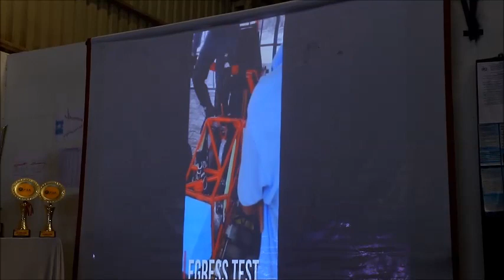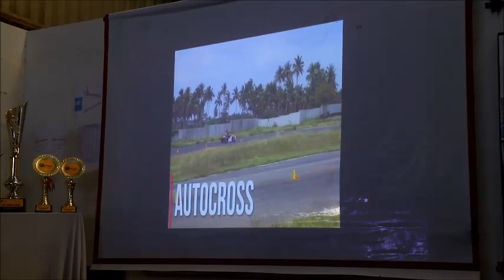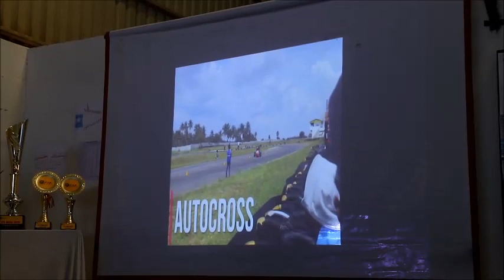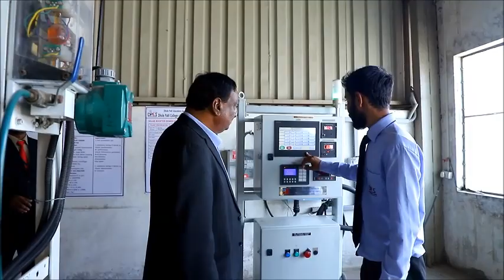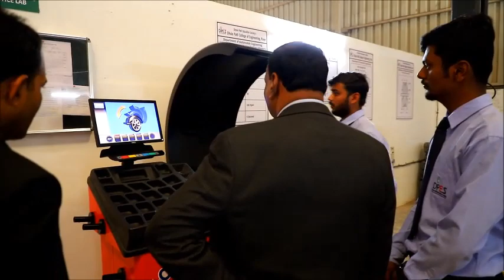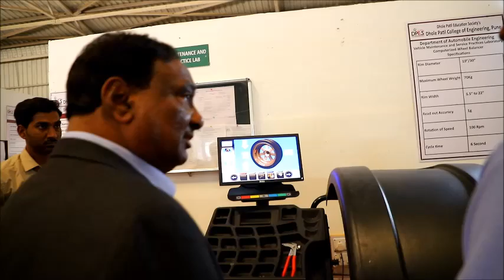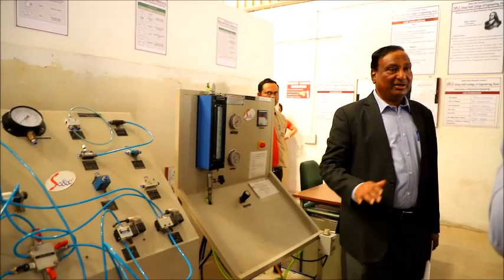NAAC Peer Team Visit to Workshop Automobile